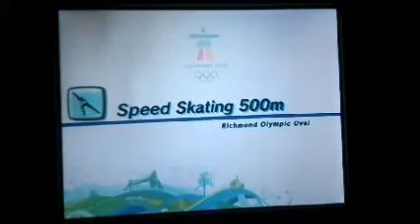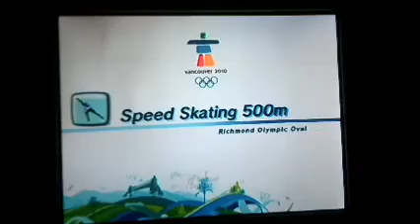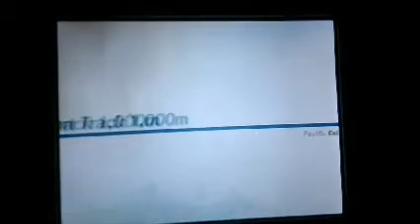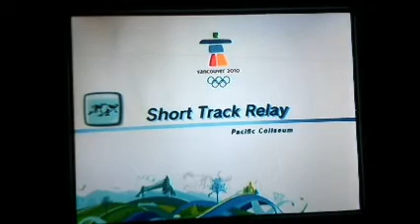Lets Play Mario and Sonic at the Olympic Winter Games Part 4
Part 4: Snowboards and Skating

We took on Halfpipe, Snowboard Cross, Speed Skating 500m, Short Track 1000m, and Short Track Relay.